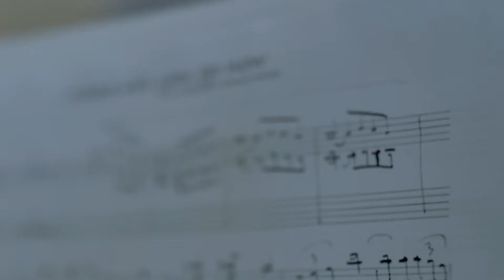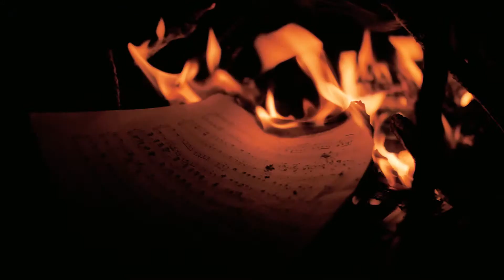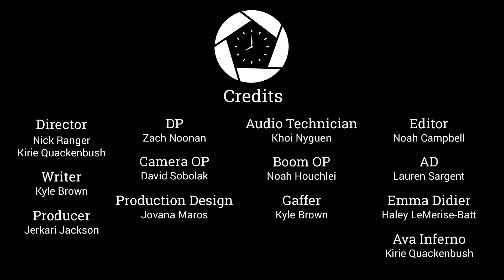Incendiary | GRFF 36 Hour Film Challenge 2019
Winner of the Best Acting Award for the Grand Rapids Film Festival's 2019 36 Hour Film Challenge. Visit us: grfilmfestival.com